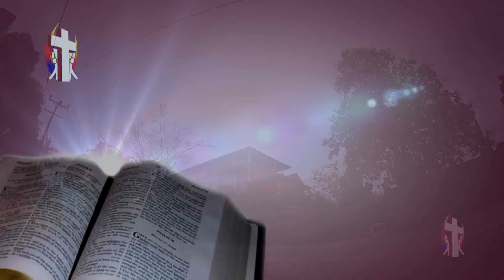Sinhala Preaching Thought For The Day 26th October 2017 ගරු සෙලින්ටා කන්‍යා සොයුරිය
Thought For The Day  26th  October     2017
Supuwath Arana
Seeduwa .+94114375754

සුපුවත් අරණ
සීදුව